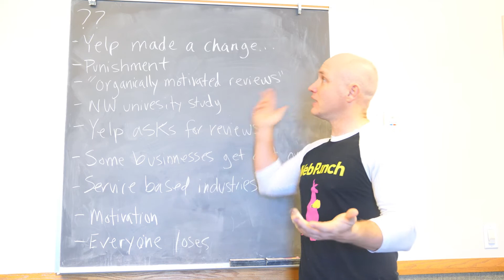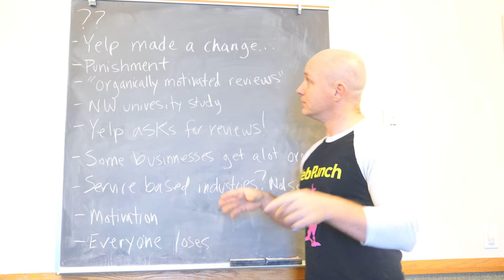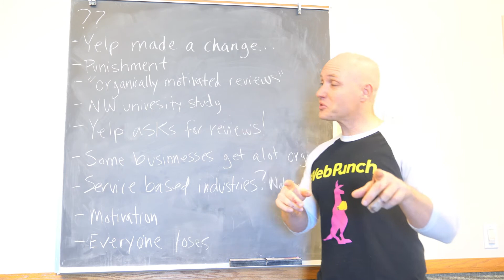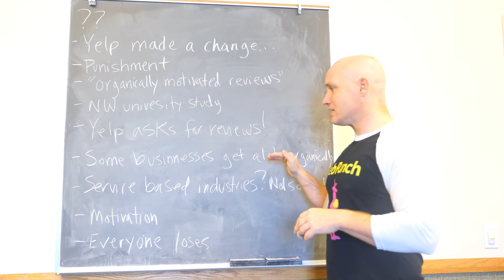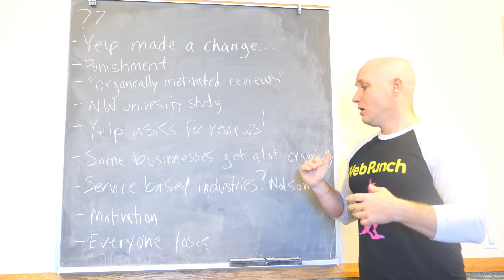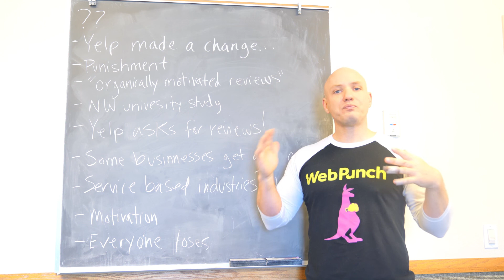Yelp Reviews are Killing Today's Referral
Listen and learn as Matt Jones explains Yelp's stance on asking your customers for reviews.

For detailed notes and links to resources mentioned in this video,